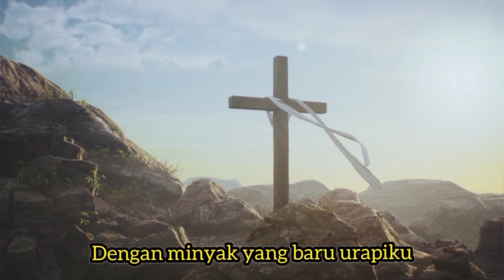Come Holy Spirit/Datang Roh Kudus (Caroline Tjen) - Lagu Tema Pentakosta 2023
LAGU TEMA PENTAKOSTA 2023 - GKI KOTA WISATA

"Come Holy Spirit" / "Datang Roh Kudus"
Pencipta: Caroline Tjen & Friends (2010)

Vocal: Diandra Sarasdevi
Mixing/Mastering: Gerard Rumintjap